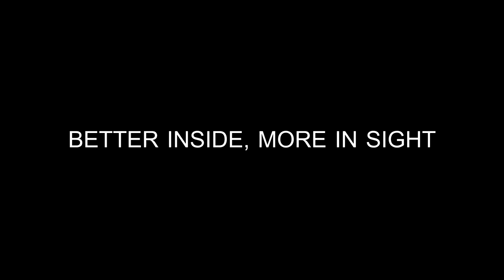Saltex Group - Milesight Super WDR Video Demo-1